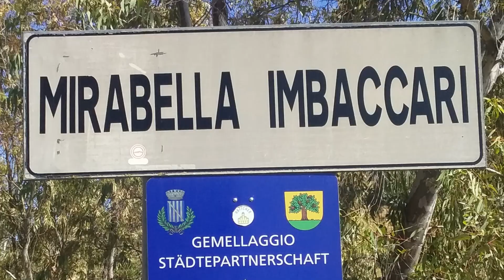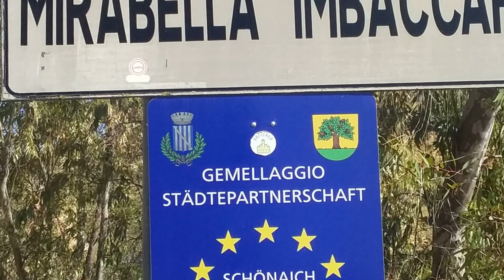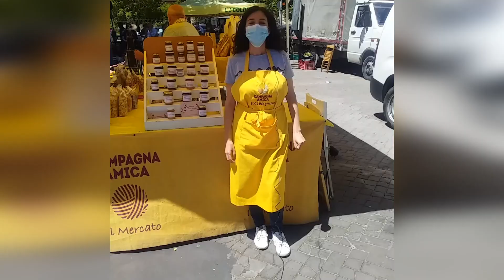Appunti di Viaggio #4 - Mirabella Imbaccari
Continuano gli appuntamenti con la nostra rubrica: “Appunti di Viaggio”, grazie alla quale vi portiamo nel cuore della Sicilia e del suo tessuto imprenditoriale; per mostrare come le nostre eccellenze siano strettamente legate – nel bene e nel male – alle caratteristiche del territoriosiculo.

Questa quarta puntata del nostro format ci vede “avventurarci” tra le stradine piene di Storia di Mirabella Imbaccari (CT), un paesino dell’entroterra siciliano incastonato tra i monti Erei.

Famosa per essere la "città del Tombolo", Mirabella Imbaccari in questi anni sta vivendo una grande trasformazione, e sta cercando di innovarsi pur mantenendo una sua identità tradizionale.

Grazie alle parole di Giovanni Ferro, sindaco del paese; e di alcuni giovani imprenditori del luogo, cercheremo di capire la vera natura di Mirabella Imbaccari.

Ti piacciono i nostri contenuti? E' gratuito e serve per rimanere sempre aggiornato sulle nostre rubriche ⬇️